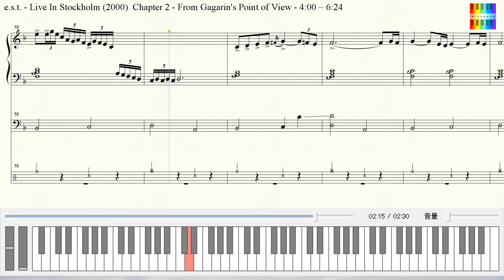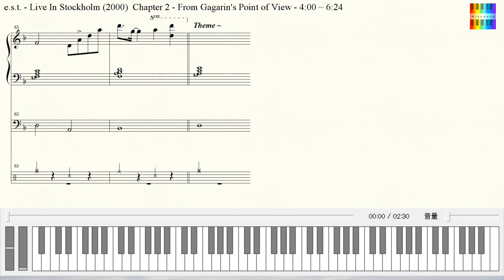Esbjörn Svensson - From Gagarin's Point of View - Improvisation【Transcription】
▽e.s.t. (Esbjörn Svensson Trio)